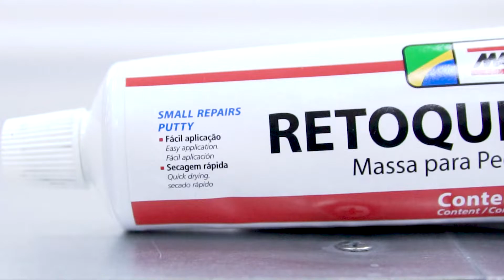RETOQUE RÁPIDO - MAXI RUBBER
O Retoque Rápido Maxi Rubber é uma massa para pequenas correções, utilizada para corrigir pequenos riscos, microfuros e marcas de lixamento em superfícies já preparadas.

PONTOS FORTES
• Maior cobertura
• Fácil visualização
• Aceita acabamento sem alterar a cor
• Lixamento super macio
• Não repuxa na aplicação

VANTAGENS
• Fácil aplicação
• Bom alastramento
• Alto poder de enchimento
• Secagem rápida

BENEFÍCIOS
• Não trinca
• Acabamento uniforme
• Elimina micro riscos e porosidade